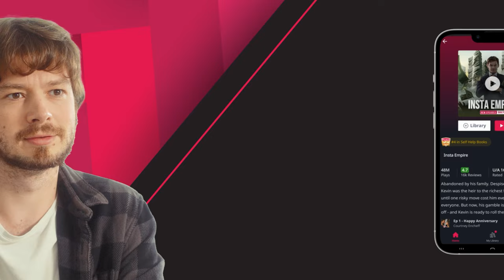Insta Empire | Ep-18 | She refuses to acknowledge our relationship in public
📲 Get the Pocket FM app now and Listen to the
 Enjoy the audio experience!

In the latest episode, chaos ensues as a heated confrontation between Jason and Kevin escalates at Grandma Jones' birthday party. The unexpected arrival of Drake, a formidable figure with a mysterious connection to Kevin, adds another layer to the unfolding drama. Will Kevin be able to navigate this perilous situation, or is he about to face a new set of challenges?